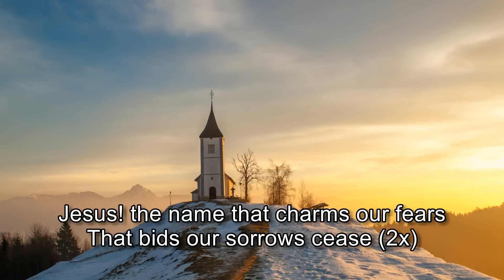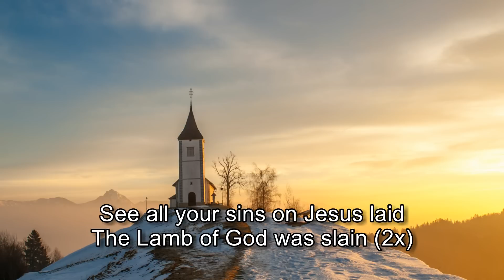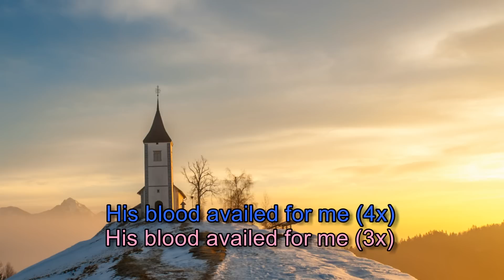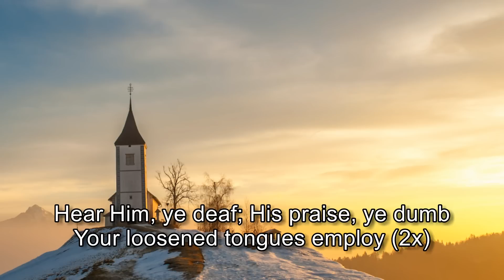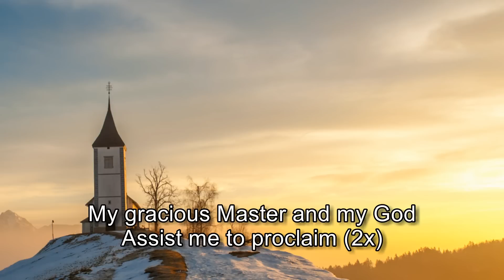O for a Thousand Tongues - St Michael's Singers [with lyrics]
"All Your works shall praise You, O Lord, And Your saints shall bless You. They shall speak of the glory of Your kingdom, And talk of Your power, To make known to the sons of men His mighty acts, And the glorious majesty of His kingdom." Psalm 145:10-12 NKJV